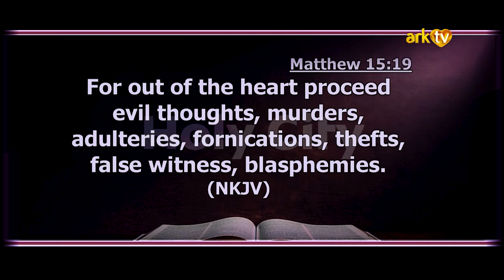Corrupted Seed | Teaching | Bro Ronnie Makabai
Follow Bro Ronnie Makabai!

ARK Media!